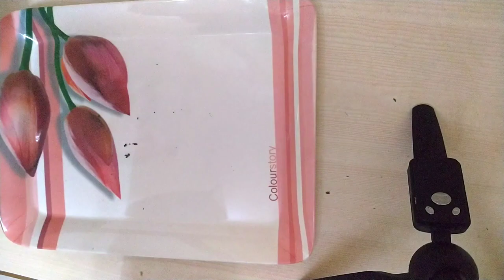Pinata cake | Surprise cake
Hi friends..
Today I have made Pinata cake
Here's the link of my previous vedio of chocolate cake recipe...